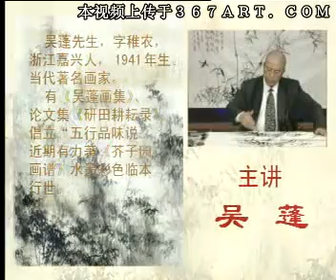中國畫 Chinese Painting - 《芥子园画谱技法讲座 人物篇》第四讲